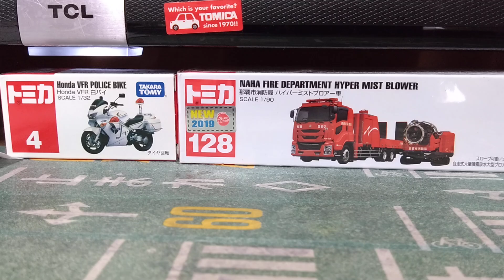トミカ13番モリタ空港用化学消防車MAF125A（TOMYロゴ）